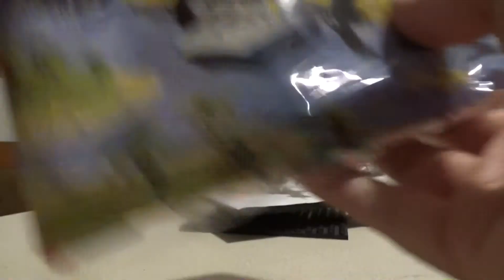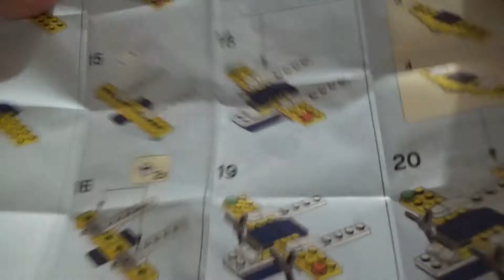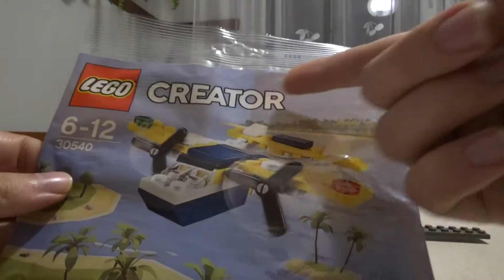LEGO 30540 Alternatywy 100 w jednym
Nie wiem czy jest tego 100 ale pewnie coś koło tego :P